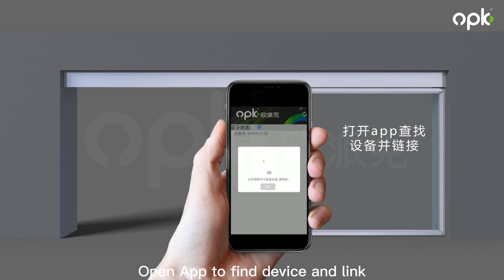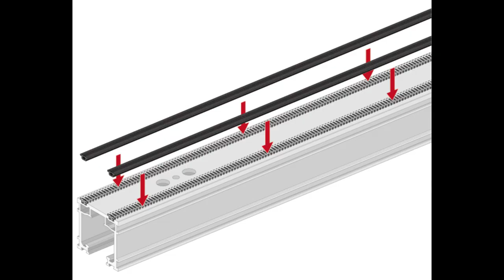OPK PERFECT system-Overlap sliding door